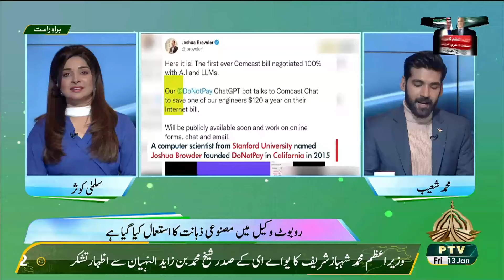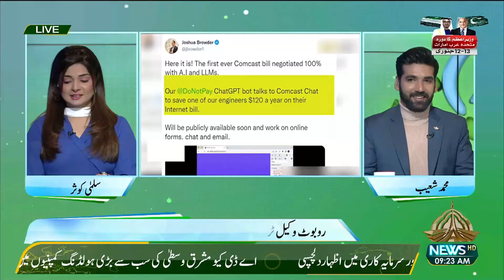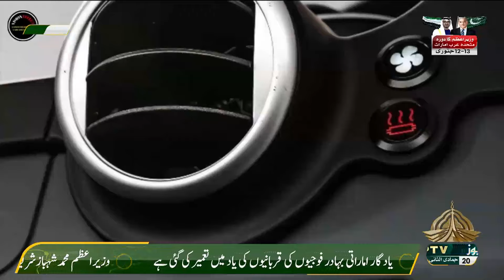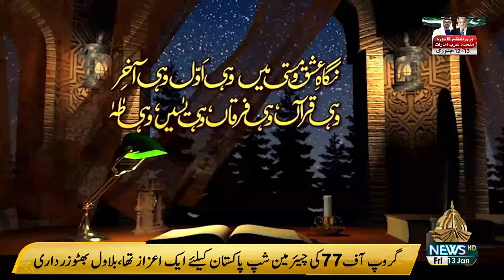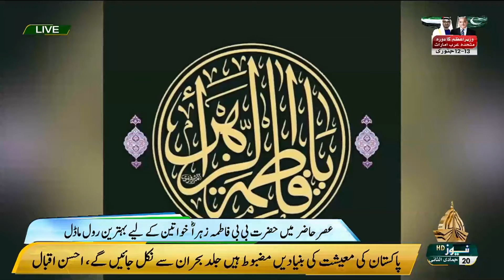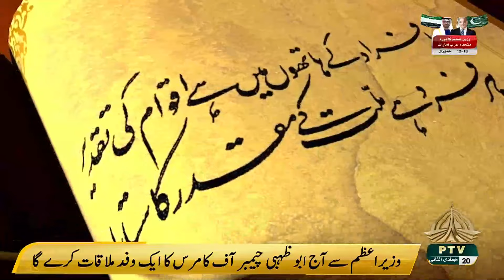SUBHA E PAKISTAN 13 01 2023